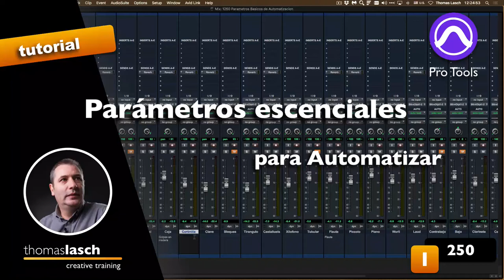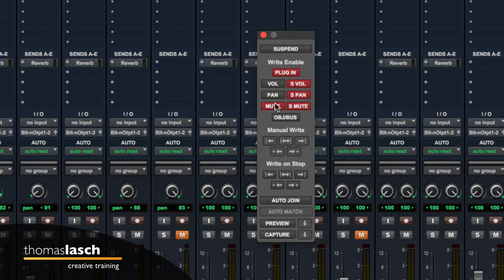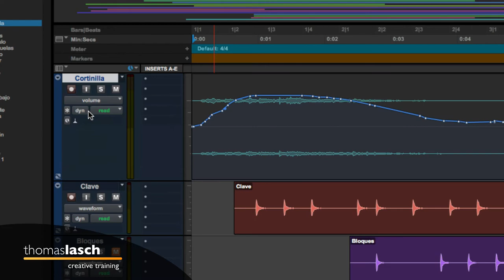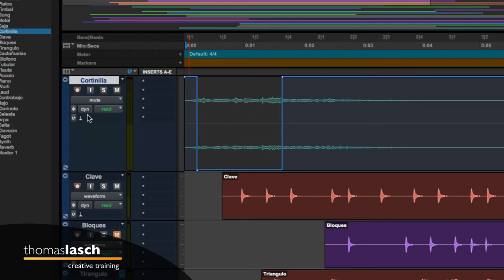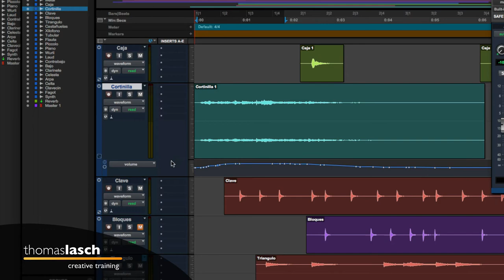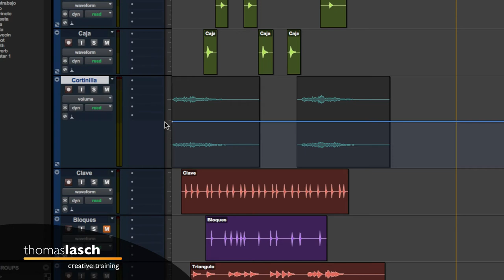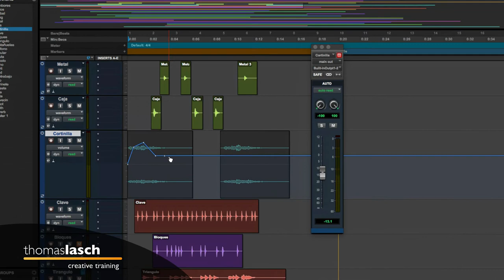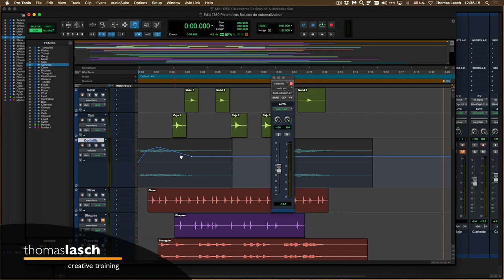Aprende Pro Tools | Parámetros para Automatizar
🎧 [1250] Aprende Pro Tools en este Tutorial en el que te explico cómo hacer automatización básica. Aprende Pro Tools fácil, un tutorial a la vez (o dos, o todos los que quieras ver :)

✅ Herramientas, Libros y Servicios que recomiendo: